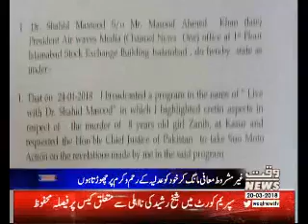Waqtnews Headlines 02:00 PM 20 March 2018